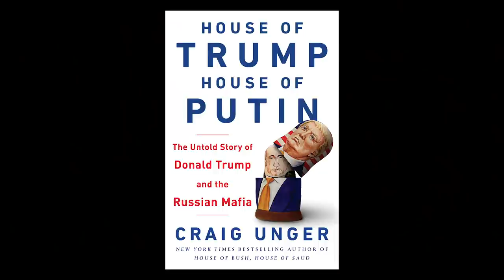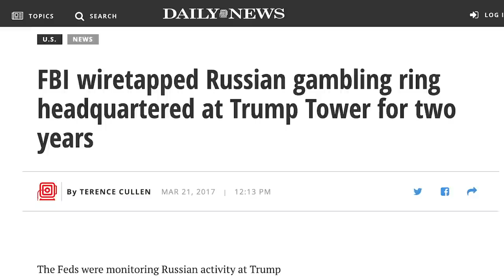Craig Unger: There Is a Russian Asset in the White House | The Russia Desk | NowThis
‘There’s a Russian asset in the White House.’ — This journalist isn’t holding any punches in his new book that connects the many dots between Trump, Putin, and Russia’s complex history of influencing U.S. politics.

Craig Unger: “One doesn’t like to say it but there is a Russian asset in the White House. The Russians were able to install their man in the White House without firing a single shot”

Versha: 'That man, who certainly isn’t pulling any punches, is journalist and author Craig Unger.  He’s worked for Vanity Fair and Esquire but most recently he’s written a book called ‘House of Trump House of Putin’ where he outlines President Trump’s direct connection with the Russian mafia dating back more than 30 years.

Recently I got the chance to sit down with Craig to discuss the book, 'House of Trump House of Putin: The Untold Story of Donald Trump and the Russian Mafia,' where he lays out Trump’s connection to Russian organized crime via money laundering rackets, the origins of the strategy Russia used to attack the US, and what the ordinary citizen (like you and me) can do to fight back! '

Unger: 'In 1984 Donald Trump met with a man named David Bogatin who was tied to the Russian mafia and Bogatin and came in with six million dollars, that's equivalent of about 15 million today, and said, "I'll five condos". That according to the state attorney general's office of New York was laundering money. It was a transaction that was all cash and bought through anonymous shell companies. That kind of transaction happened again and again. And if it had only happened two or three times I think you could make a strong case that we don't know what's going through his mind.'

'But there has been investigations that found at least 13 hundred similar transactions, all cash transactions, in which anonymous shell companies are buying Trump real estate. That is probably billions of dollars. And you know the legal concept known as willful ignorance or deliberate ignorance and I think a good case can be made that there's a real pattern here and that Trump was pretty much aware of going on on some level because it was so highly profitable.'